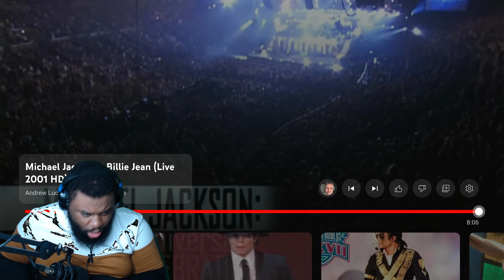[REACTION] - Michael Jackson - Billie Jean (Live 2001 HD) *WOW*